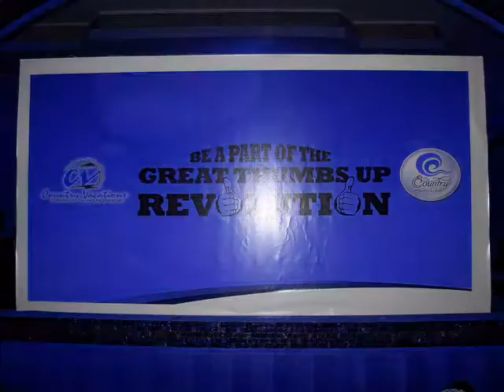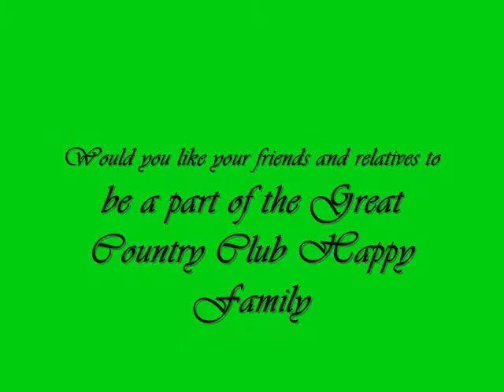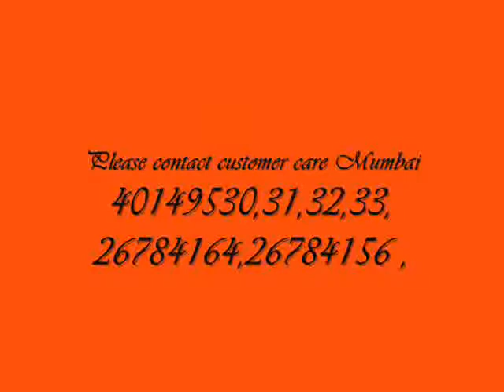COUNTRY CLUB INDIA LTD - SAILESH.B - MEMBERSHIP NO-MMP-1385